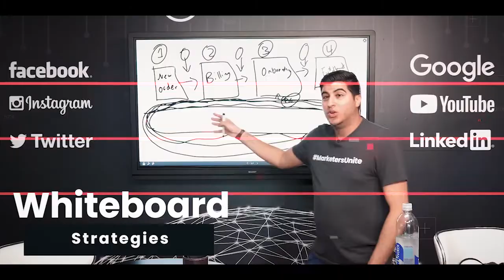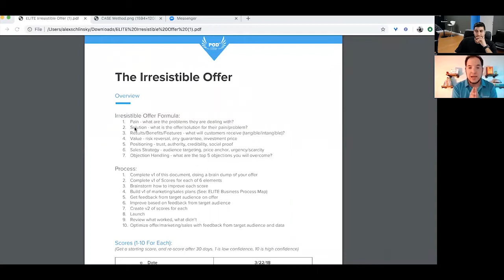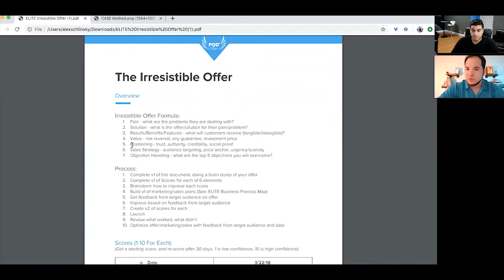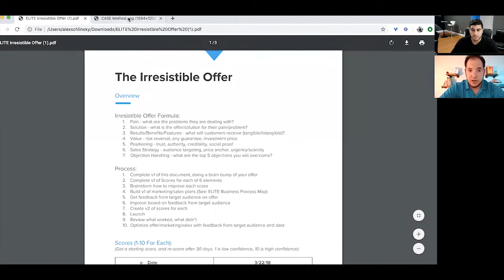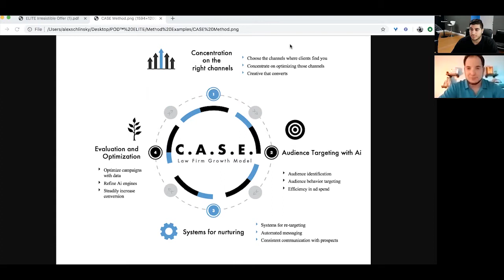Mastering Your Services To Get Clients Like Clockwork - Alex Schlinsky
The Irresistible Offer Strategy Guide is to give you the step by steps you need to follow to create your irresistible offer. In order to stand out from the rest, you need to be different. This guide will serve you as a compass to make you different so you can develop your irresistible offer for your agency.

Presenter: Chad Kodary & Alex Schlinsky

Topic: Mastering Your Services To Get Clients Like Clockwork